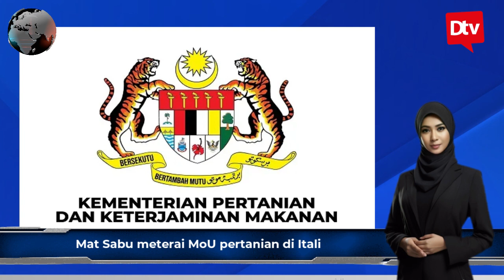PANAS MEMBARA! AGENDA RAMPAS KERAJAAN DALAM PERTEMUAN MUHYIDDIN DAN TUN M?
(BERITA PAGI DTV) PANAS MEMBARA! AGENDA RAMPAS KERAJAAN DALAM PERTEMUAN MUHYIDDIN DAN TUN M? ANNUAR MUSA MAHU SEMBELIH ANAK SENDIRI. ANAK MUDA AKAN SOKONG PAS?